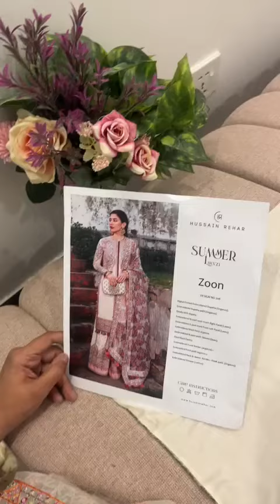viralshort youtubeshorts shorts short shortvideo (4)